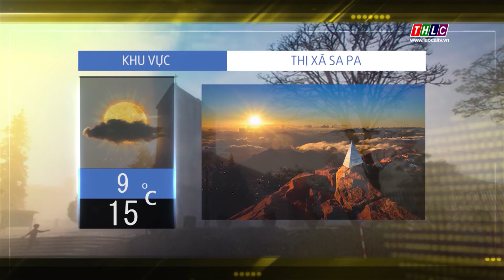Dự báo thời tiết tối 2/2/2021 | THLC